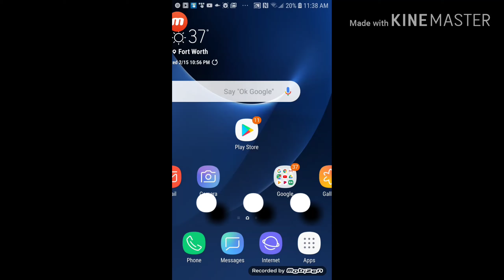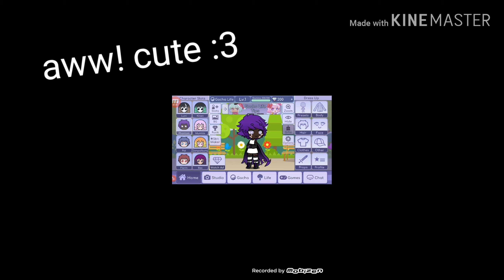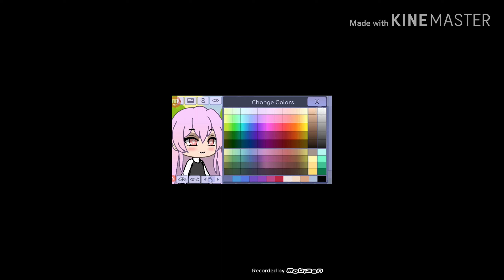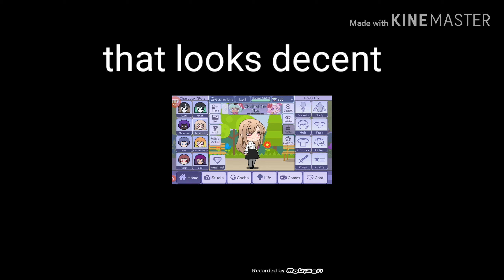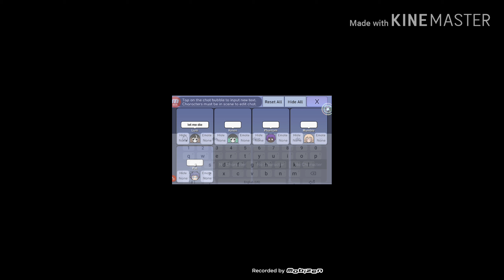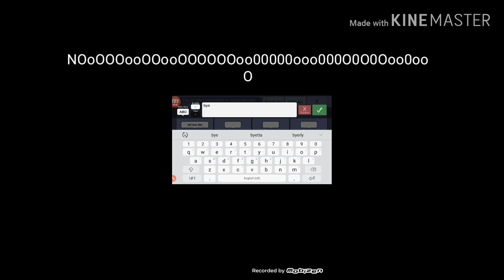Me being weird on my new phone xD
Idk this video is weird